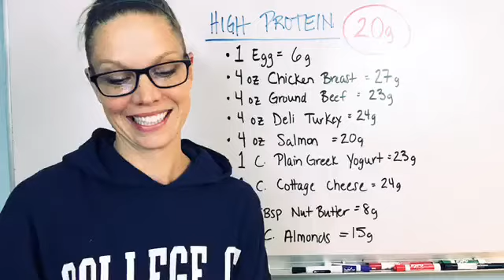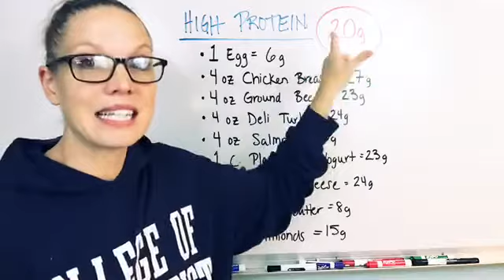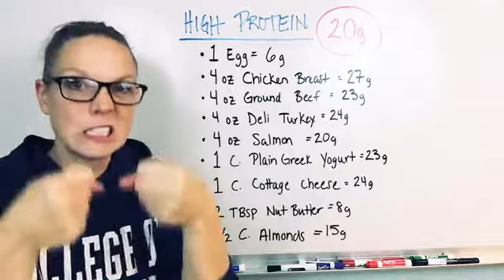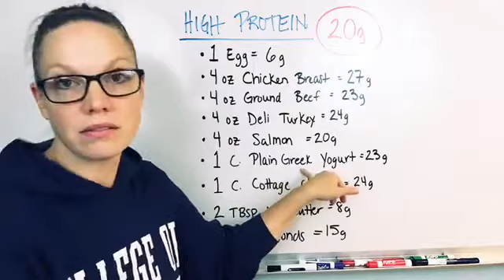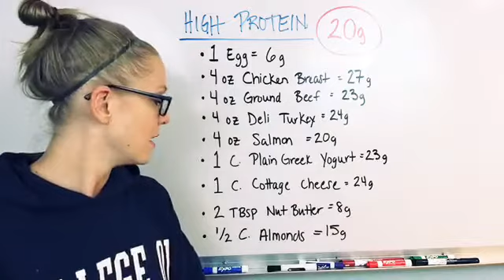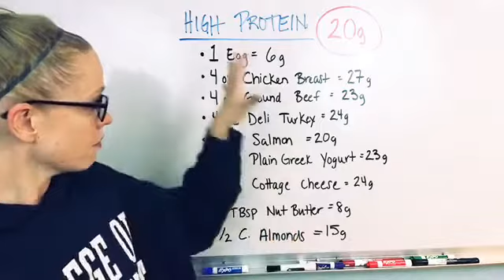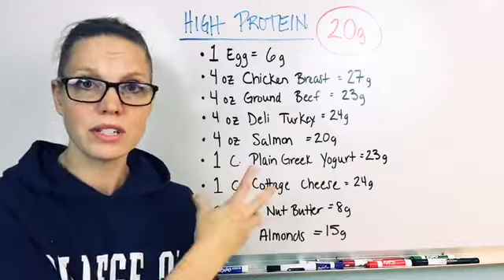Which foods are highest in protein?